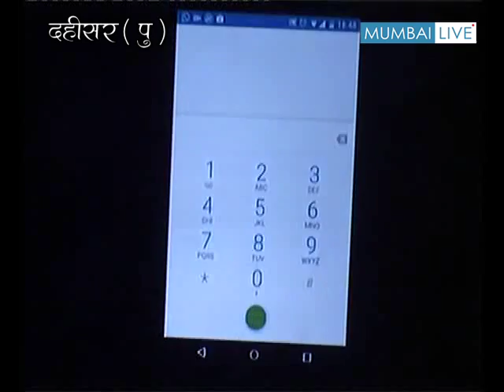Ganpati Display on Cons of Mobile | Mumbai Live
Ganpati Pandal in Dahisar portrays the effects of mobile on society in a unique way.